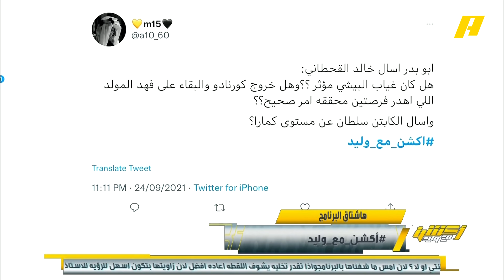خالد القحطاني: غياب البيشي مؤثر وتبديل كورنادو "غريب" .. كمارا لم يستطع تعويض العبود